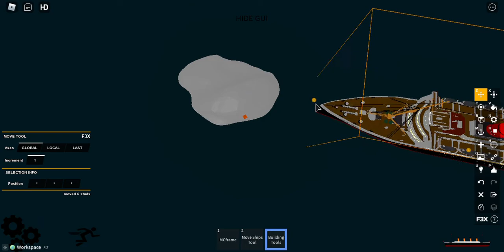RMS Queen Elizabeth Sinking